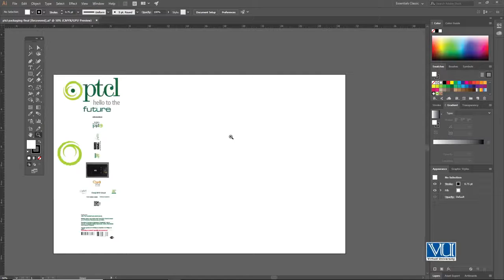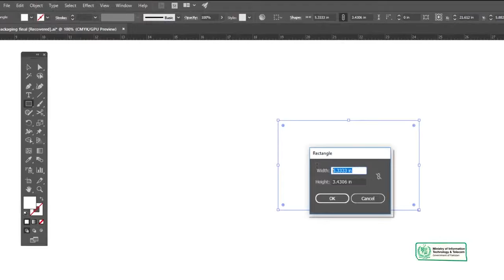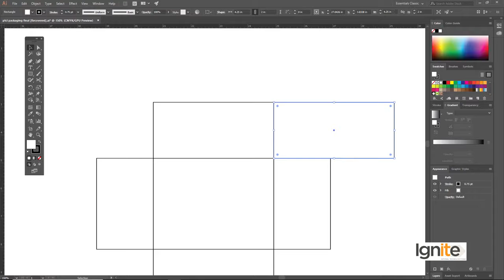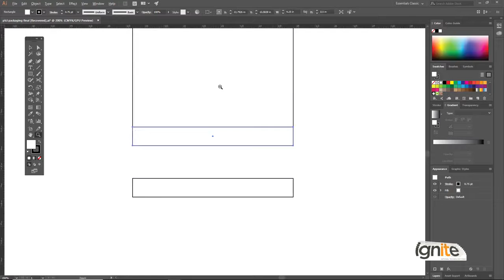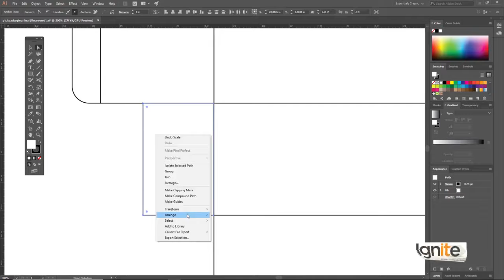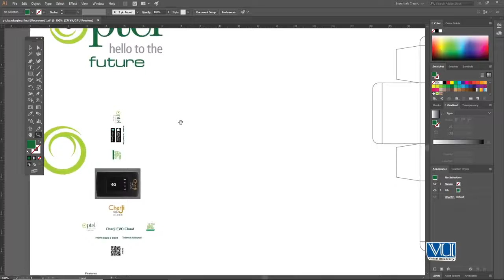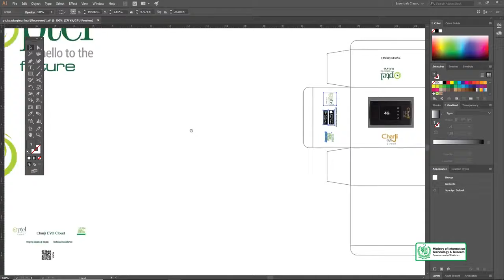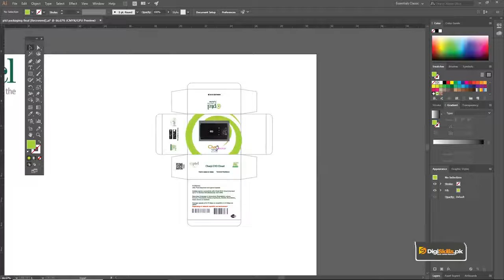Graphic Design - Practice Designing Packaging - Digiskills - DigiSkills Pakistan